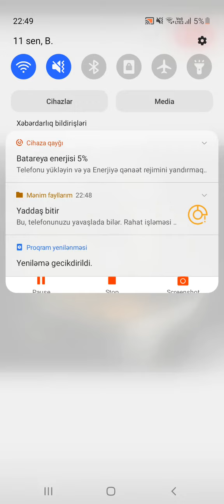How to make Lighter